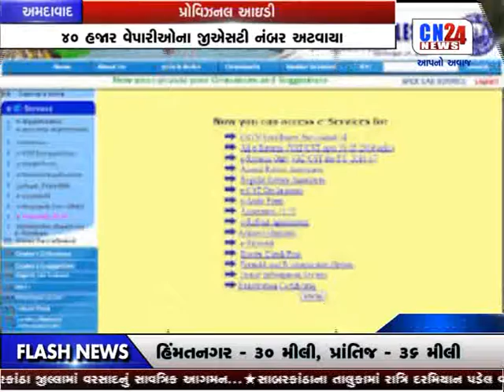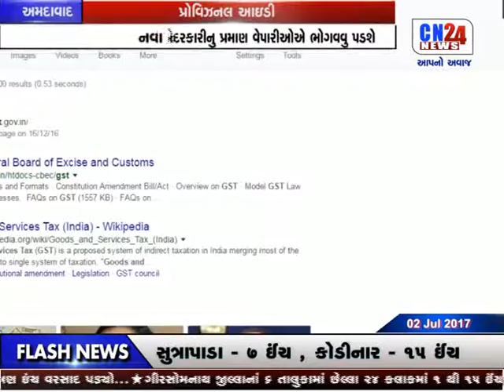CN MARJ NEWS | 02-07-2017